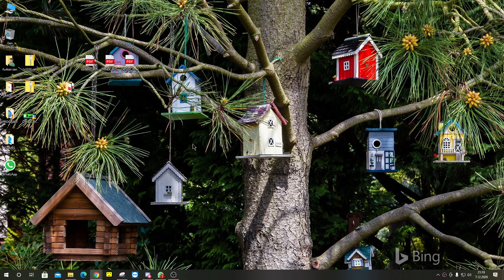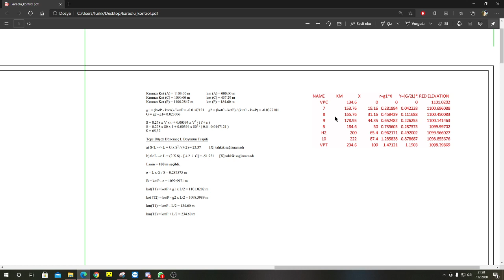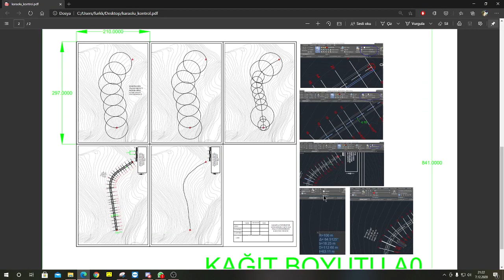KARAYOLU PLAN VE BOYKESİT PDF AYARLARI